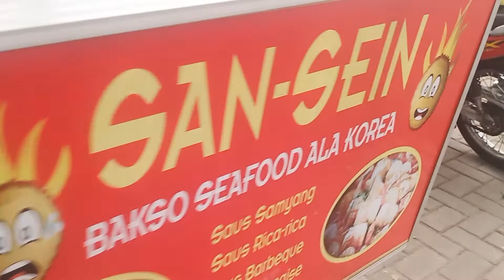SAN SEIN bakso korea INDONESIAN STREET FOOD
indonesian street food !! SAN SEIN bakso korea